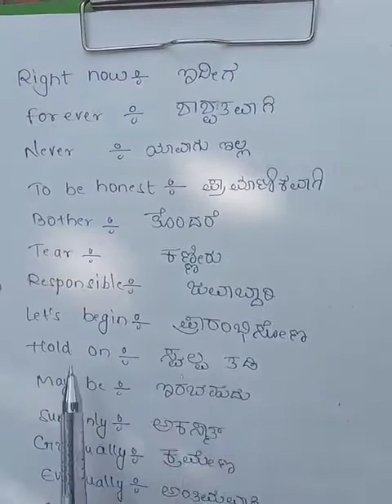English words with meanings in Kannada।। English learning।।